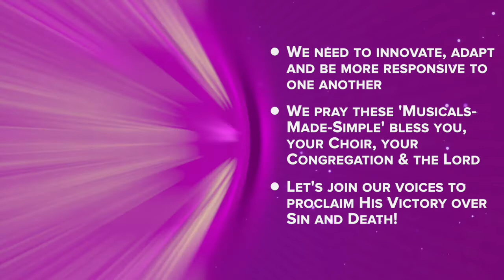Simple Easter Series Preview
While still feeling the impact of COVID-19, our Easter services are bound to look somewhat different this year. Discover Worship has responded by re-imagining 3 musicals specifically for smaller gatherings - and fewer singers and musicians. Worship has never been more important and this is the time to join our voices to worship our risen Lord.